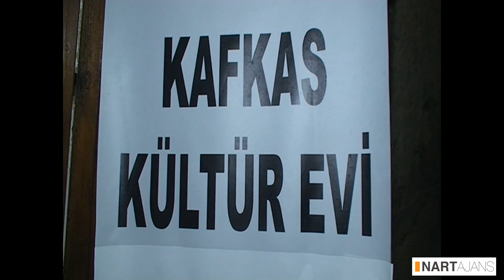Pınar & Gürkan Eryılmaz Nişan | Bölüm 1